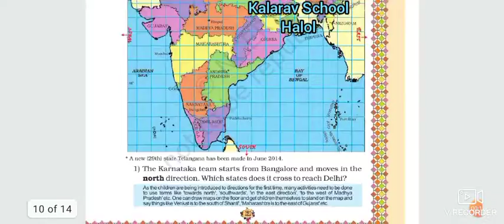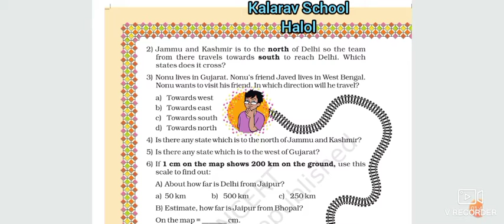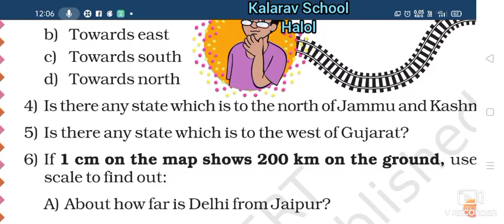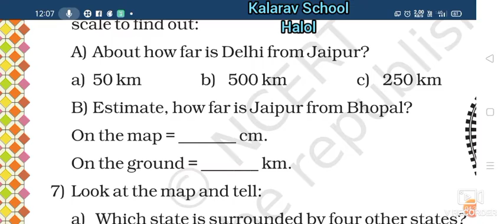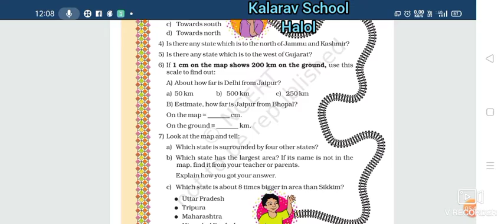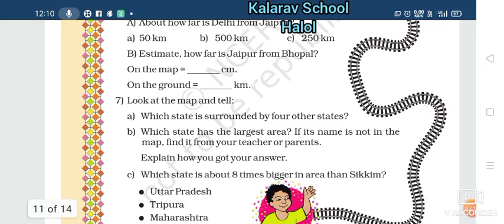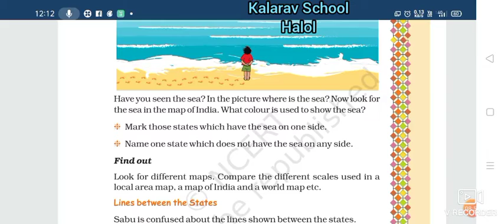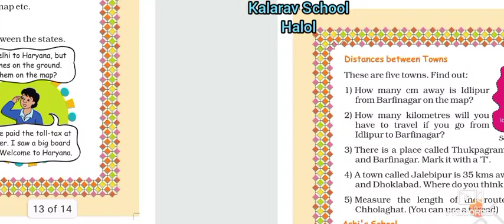Std 5E m Maths Ch 8 Mapping your way L 31